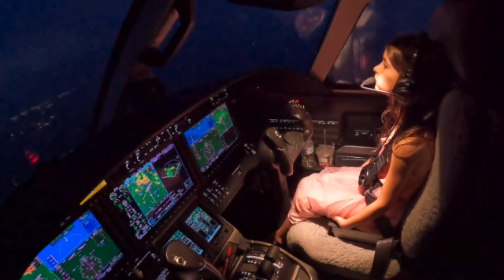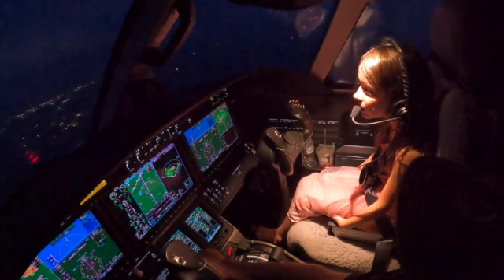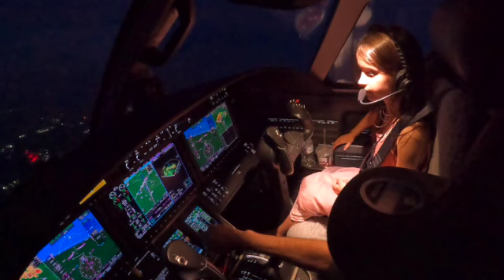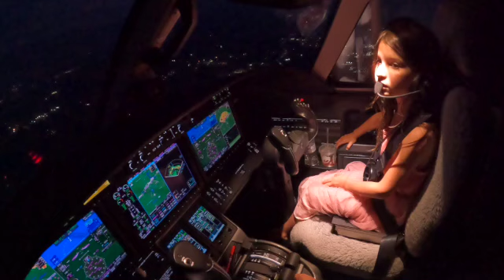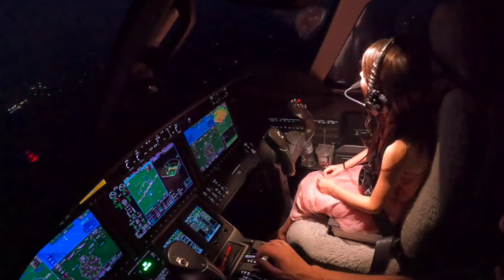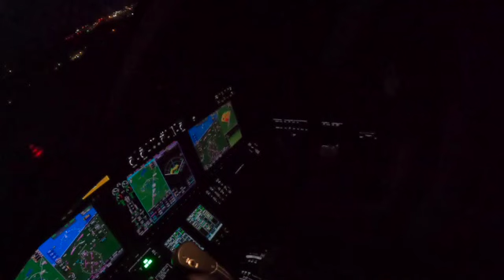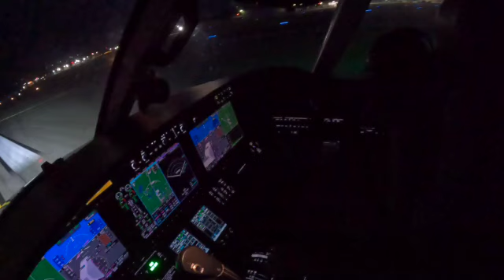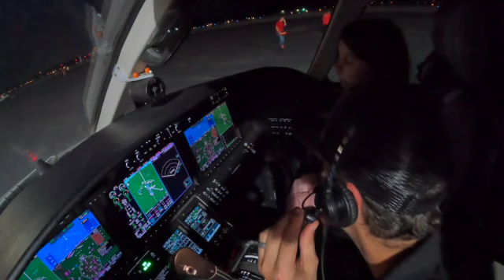6 YEAR OLD GIRL BEATS THUNDERSTORMS TO THE AIRPORT IN A JET!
6 year old girl flies citation M2 regularly. More videos to come.